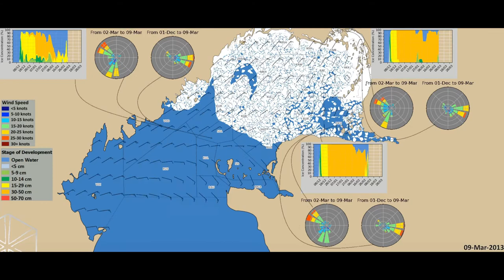2012-2013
The video summarizes ice cover development during the winter 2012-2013.  Although the season was average if judged by FDD severity there were several odd wind associated events leading to ice conditions development in an unusual pattern.

The reanalysis could only be possible due to AI driven analysis developed in house due to deficit of SAR images available in open access during transition from Envisat to Sentinel-1. In combination with NASA'S MODIS mission daily coverage with remote sensing data was achieved to reach higher accuracy of ice cover classification.